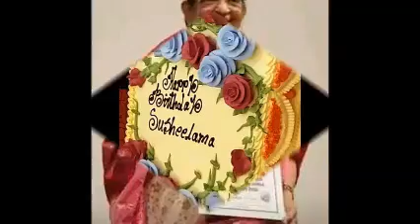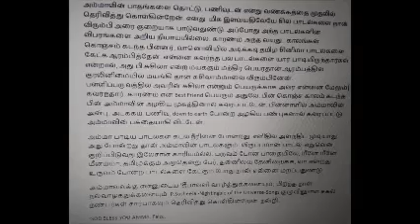Fans Wishes to The Melody Queen - Part 2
Fans across the Globe tune in to wish the Melody Queen/Isayarasi on her 85'th Birthday.